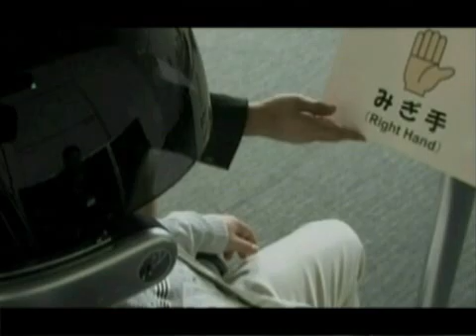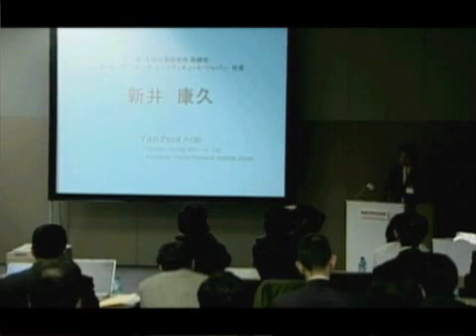Mind Controlled Robot Tech Debuts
New technology allows a person limited control of a humanoid robot, according to the Honda Research Institute. Based on the flow of electricity and blood in a person's brain, the robot reportedly can move its hand, run, and "eat."